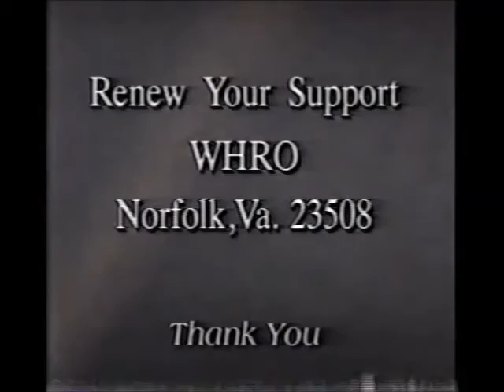WHRO 15 Norfolk VA 1990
Studio expansion and other clips